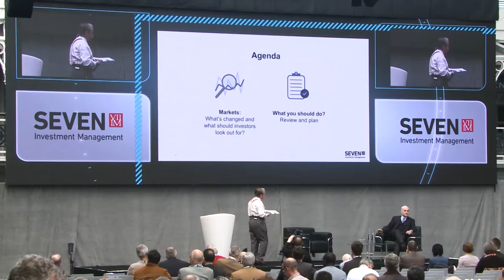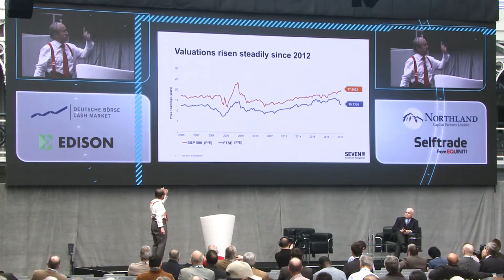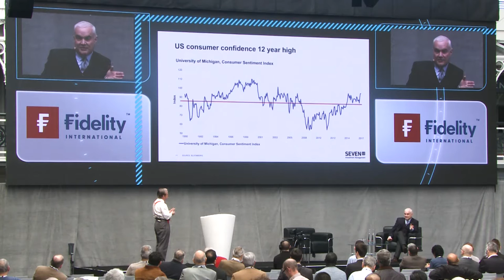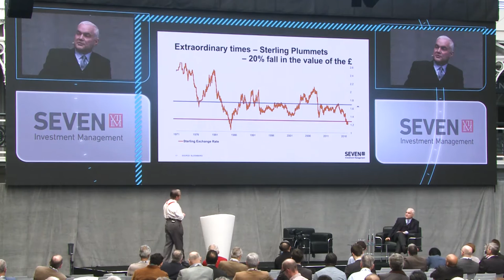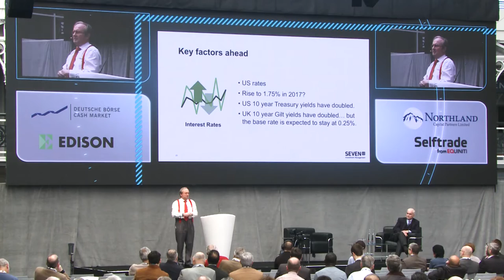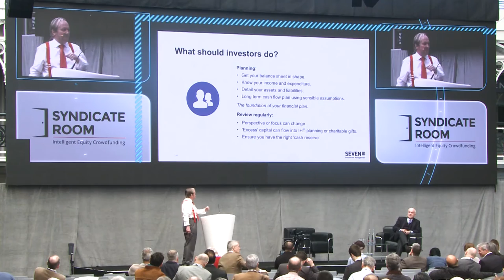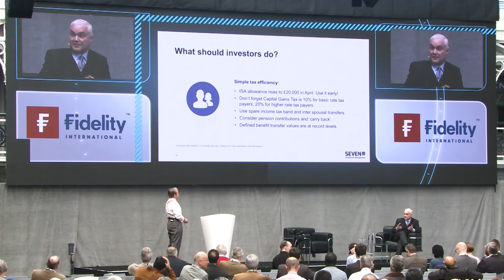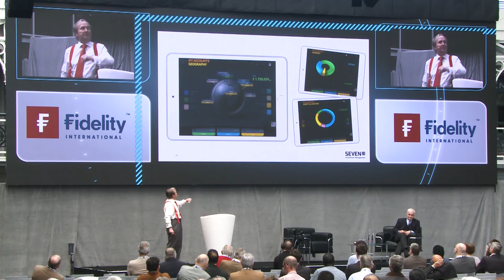Justin Urquhart Stewart and David Carroll | Main Stage | Master Investor Show 2017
Talk Title: Has the investment market gone mad - what are you going to do now?

Justin Urquhart Stewart, Co-founder and Head of Corporate Development at Seven Investment Management, and David Carroll, Seven Investment Management's Head of Strategy, present at Master Investor Show 2017. In their talk, Justin and David highlight recent market changes across the U.S., Europe and the UK and their implications for investors, and give tips around planning and reviewing finances and the investment portfolio.

Master Investor Show is the UK's largest event for private investors. The 15th anniversary event on 25 March 2017 in London featured keynote presentations from the UK's leading investment celebrities, 100 exhibiting companies covering all asset classes and services relevant to private investors, as well as over 40 corporate presentations.